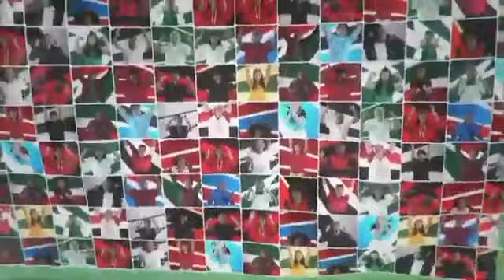GOLS DO DIA 11/03/23 DO CATARINENSE, PAULISTA, GAÚCHO, MINEIRO, PARANAENSE E BAHIANO - Gols Absurdos